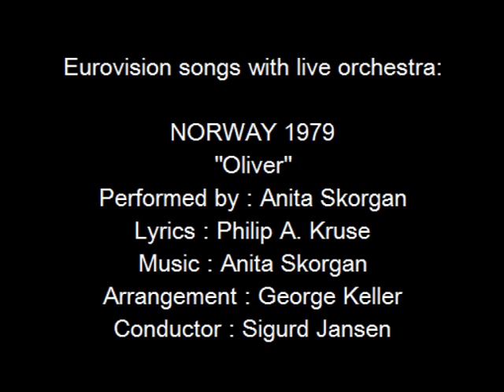Oliver - Norway 1979 - Eurovision songs with live orchestra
For those interested in Eurovision history, check out the biography of Sigurd Jansen and all other Eurovision conductors
CREDITS:
"Oliver"
Country  :  Norway
Year  :  1979
Performed by : Anita Skorgan
Lyrics  :  Philip A. Kruse
Arrangement  :  George Keller
Conductor  :  Sigurd Jansen